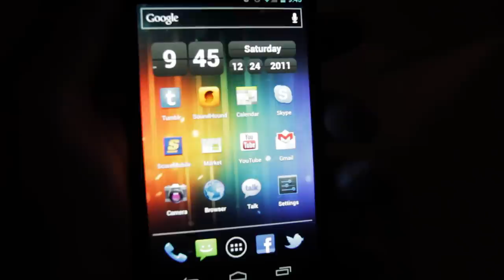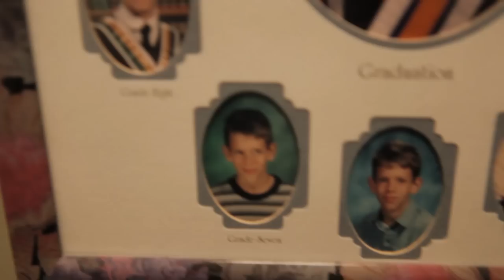The Vlog Before Christmas (Corrado, Saskia, Ethan, and Corey)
Day 358